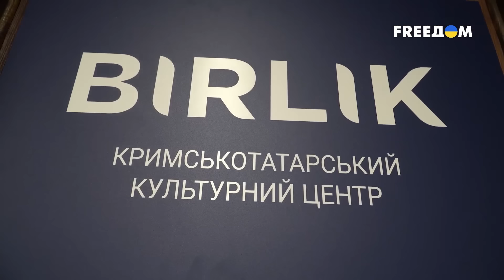Зеленский пришел на ифтар к солдатам-мусульманам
Президент Украины Владимир Зеленский 7 апреля принял участие в ифтаре, сообщают украинские СМИ.

Во время ифтара с участием военнослужащих-мусульман, представителей дипкорпуса и Меджлиса крымскотатарского народа Зеленский сообщил, что это станет новой традиции во время священного месяца Рамазан.

«Сегодня мы начинаем такую ​​традицию для Украины — ифтара именно на официальном уровне — вместе с нашими героями, присутствующими воинами-мусульманами, вместе с Меджлисом крымскотатарского народа, вместе с представителями всего мусульманского сообщества Украины. И этим мы утверждаем, что Украина ценит каждого человека, ценит каждое сообщество», - сказал он.

Зеленский также поблагодарил мусульман за стремление к «миру и защите».
Подробнее: centralasia.media/news:1897558?f=cp